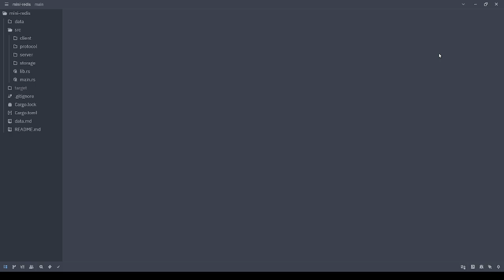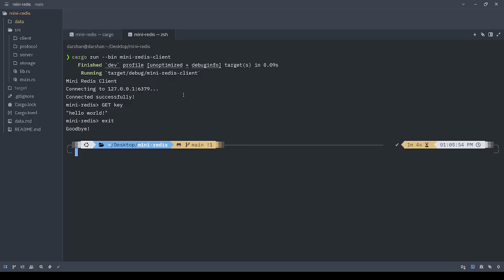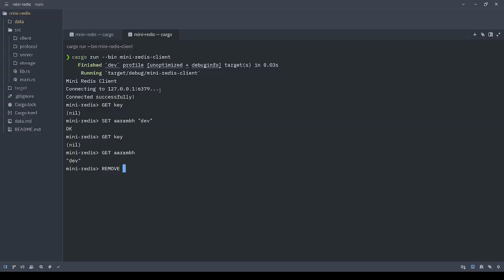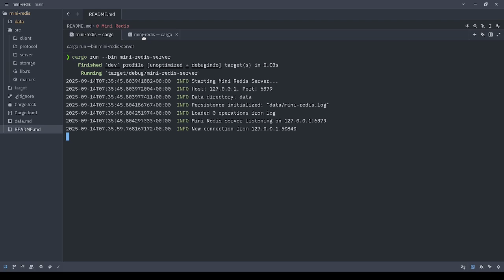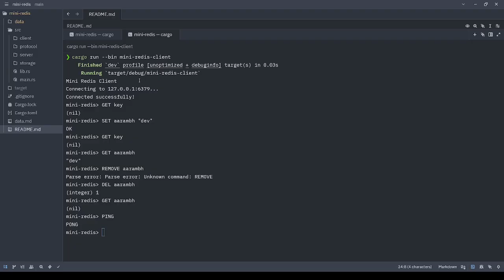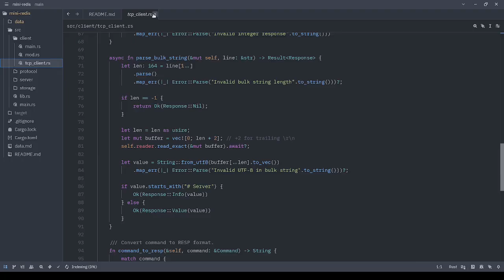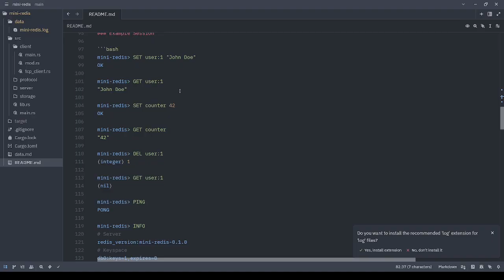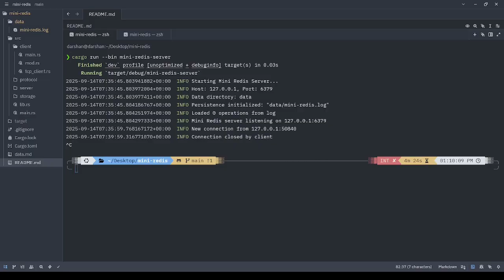I Built a Redis Clone in Rust (50K Ops/s!) | High-Performance In-Memory DB Tutorial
Ever wondered how to build a high-performance, in-memory database like Redis from scratch? In this step-by-step tutorial, we build a Mini-Redis in Rust that handles over 50,000 operations per second, demonstrating the power of Rust for systems programming. We will dive deep into building an async TCP server with Tokio, parsing the RESP protocol, and implementing a persistent key-value store.

This project proves that Rust's zero-cost abstractions allow us to achieve near C-level performance while guaranteeing memory safety. You will learn to build a complete, crash-resilient in-memory database from the ground up.
In this tutorial, you will learn:

    How to build a high-performance, asynchronous TCP server using Tokio.

    To implement a command parser for the RESP (REdis Serialization Protocol) with zero allocations.

    The architecture of an in-memory key-value store using Rust's concurrency-safe data structures.

    How to add crash-recovery and persistence using an append-only log (AOL).

    Best practices for maximizing throughput and managing connections in an async Rust environment.

Resources

📂 Docs: Find the complete code in the pinned comment or on GitHub

📂 Source Code: Find the complete implementation in the pinned comment or on GitHub